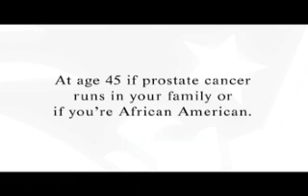Andre Tippett on Prostate Cancer Screening | Dana-Farber Cancer Institute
Former New England Patriots linebacker Andre Tippett explains the importance of screening for prostate cancer in this public service announcement produced in association with Dana-Farber Cancer Institute.